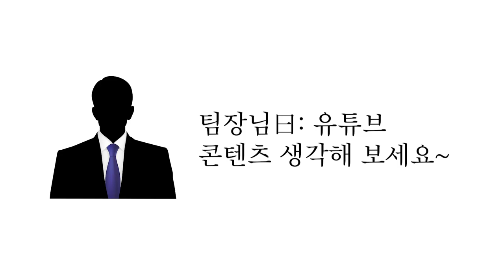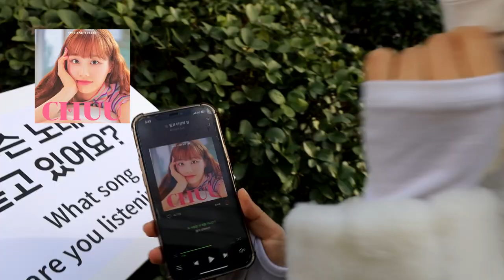무슨 노래 듣고 있어요?🎵 in고대안암병원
세간의 화제인 그 콘텐츠! 고대병원도 나가봤습니다...
'무슨 노래 듣고 있어요? in 고대안암병원!'🎶
출연 응해주신 분들 모두 감사합니다~!❣️